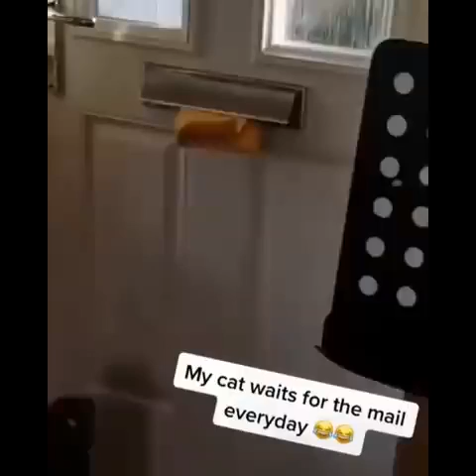Funniest Cats Don t try to hold back Laughter Funny Cats Life480P2